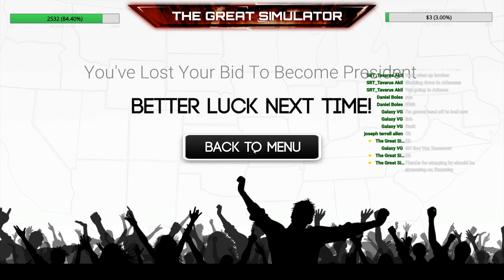270 | TWO SEVENTY US ELECTION - MY FIRST ELECTION WIN MAYBE?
How Donald Trump can win 270 in this 270 Two Seventy US Election Steam gameplay. Political Game on PC. This no commentary stream, chill stream,  will feature a first look at the 270 game through Steam. The path to 270, what will that be for Donald Trump? I will try and do my first election win in two seventy us election.

✅ WANT TO SEE MY VIDEOS AD FREE AND BEFORE ANYONE ELSE DOES ON YOUTUBE?
✅ My Streaming & Recording Rig
CPU: AMD Ryzen 1600 AF (6 Cores, 12 Threads) Processor
Memory: Corsair Vengeance RGB 16GB (2x8gb) DDR4-3200MHz
GPU: XFX Radeon RX 580 8GB Video Memory
Storage: Sandisk 512GB Solid State Drive
Storage: Sandisk 240GB Solid State Drive
Storage: Western Digital 2TB Hard Drive
Monitor: Samsung SF350
Monitor: LG Ultra HD 4K